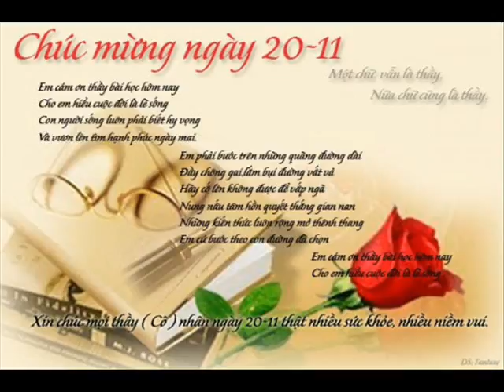My shoes 44